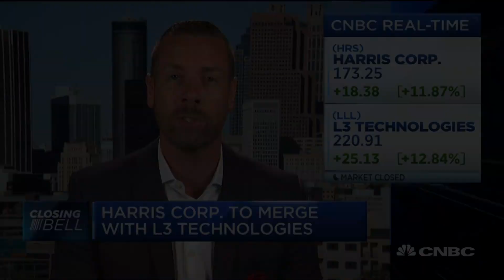Saudis prepare report on suspected Khashoggi death: Reports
Jon Alterman of the Center for Strategic and International Studies and Carter Copland of Melius discuss reports that the Saudis are considering preparing a statement about rogue operatives killing missing journalist Jamal Khashoggi during a botched interrogation.